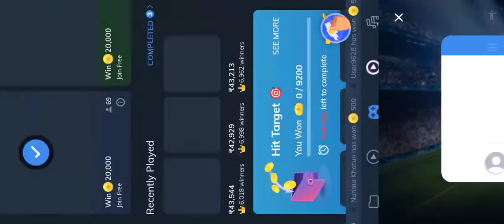enjoy soccer game in MX players application.